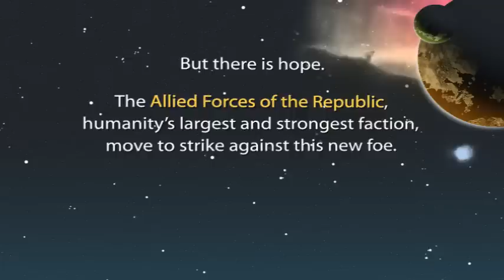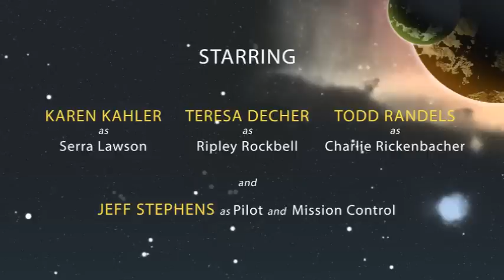Go Sky Hawks Go!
Get a taste of the adventure with this sneak peak into the world of the Sky Hawks!  Join Serra, Ripley, and Charlie and they battle the evil Armies of the Dark Star in attempt to save humanity from a galactic invasion.

Cast:
Karen Kahler as Serra Lawson
Teresa Decher as Ripley Rockbell
Todd Randels as Charlie Rickenbacher
Created and Imagined by Jeff Stephens